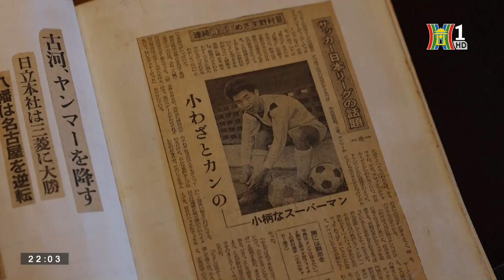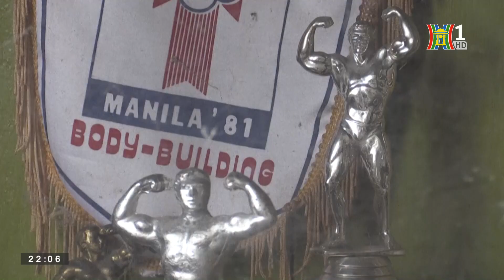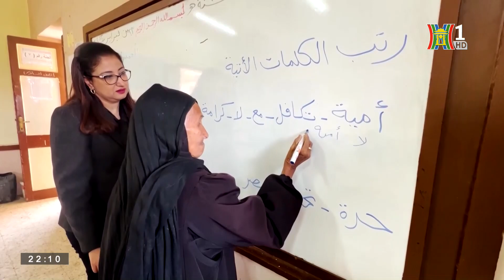Cuộc sống Ý nghĩa của Người Cao Tuổi | Nhìn ra Thế giới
Hiện nay, dân số đang ngày càng già hóa, lượng người cao tuổi ngày càng tăng. Việc chăm sóc sức khỏe người cao tuổi ngày càng được quan tâm. Tuy nhiên việc người già tự chăm sóc và nâng cao sức khỏe cho mình vẫn đóng vai trò quan trọng. Nếu xã hội có những phương pháp giúp cho người già sống vui, sống khỏe, sống có ích thì người cao tuổi lại như một viên ngọc quý, có thể đóng góp được rất nhiều cho xã hội.